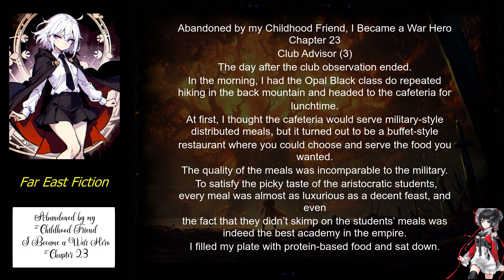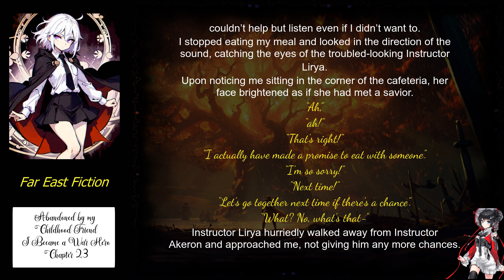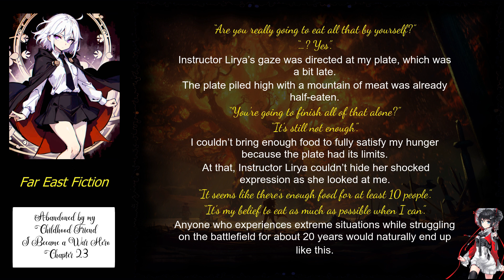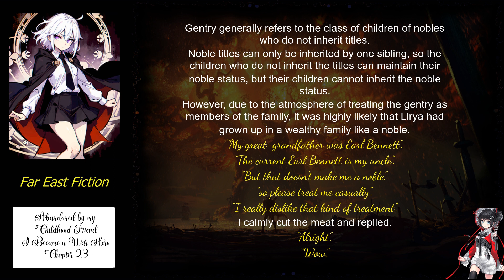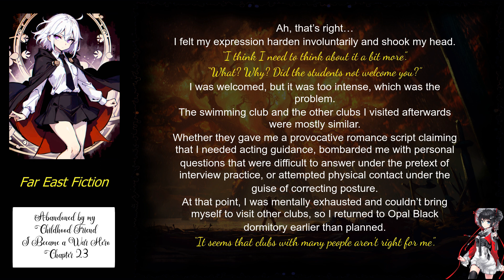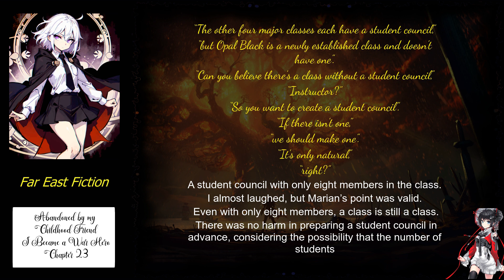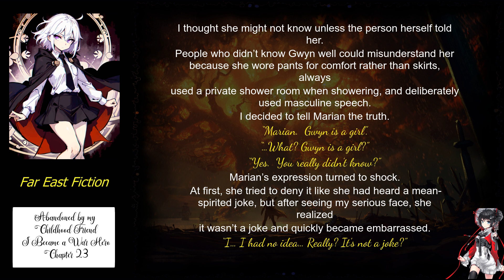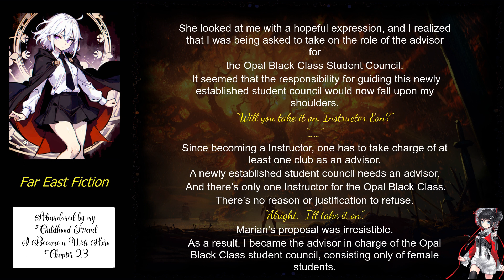Abandoned by my Childhood Friend, I Became a War Hero Chapter 23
Title: Abandoned by my Childhood Friend, I Became a War Hero

Author: Charuka

Artist(s): N/A

Native Language: Korean

English Transulator: genesistls - Adi

Status:
117 Chapters (Ongoing)

Chapter: 23

Genre
Action Adventure Drama Fantasy Harem Romance School Life

Description
After experiencing heartbreak from being abandoned, he enlisted in the military.

And then, he became a war hero.

Associated Names
소꿉친구에게 버림 받고 전쟁 영웅이 되었다.